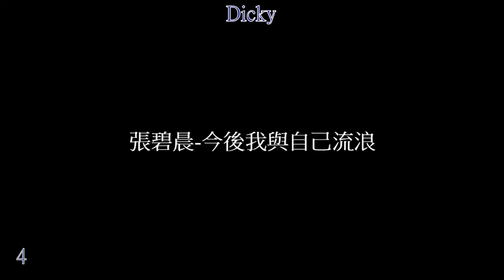張碧晨 今後我與自己流浪